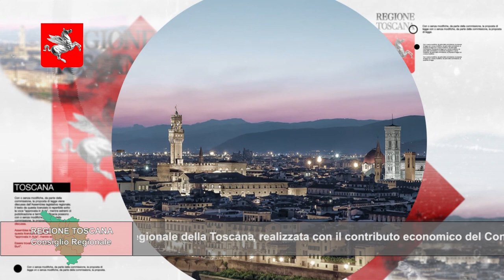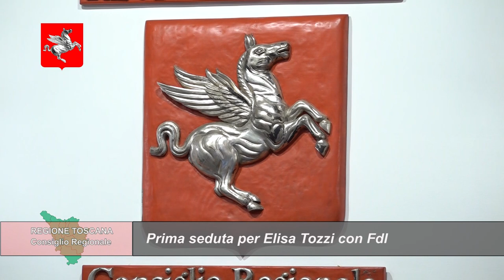TELETRURIA Cronache&Commenti Puntata 32 del 16-9-2023